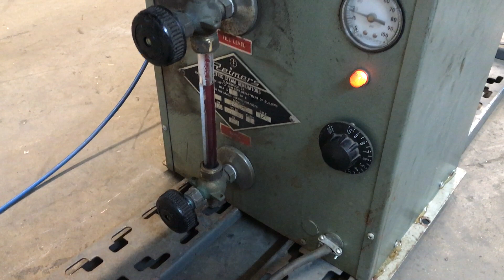ACXL75SStndemReimersJRboiler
Automated Components XL-75SS, creaser, tandem head with steam, with Reimers JR boiler